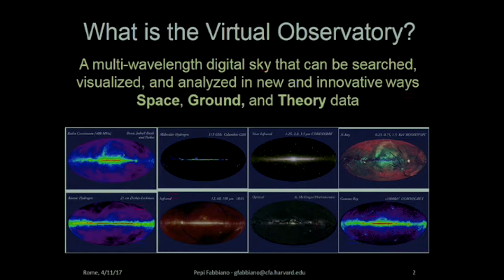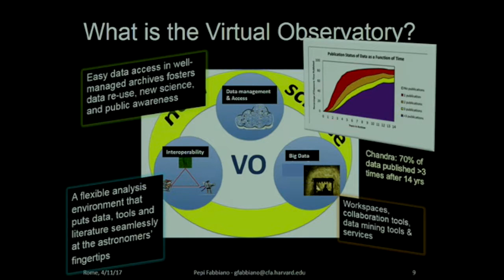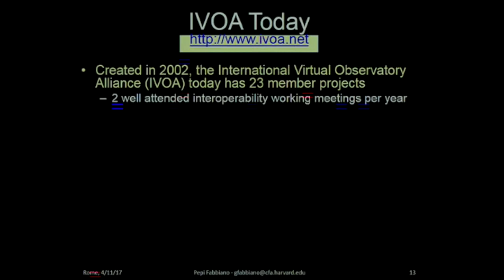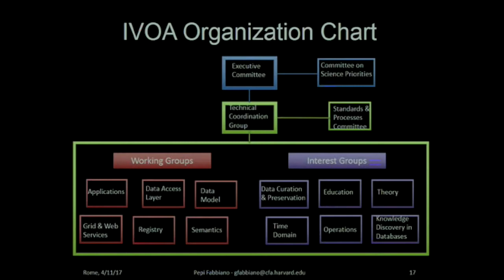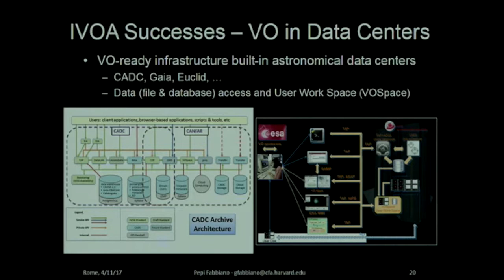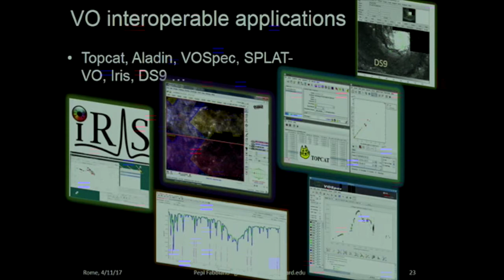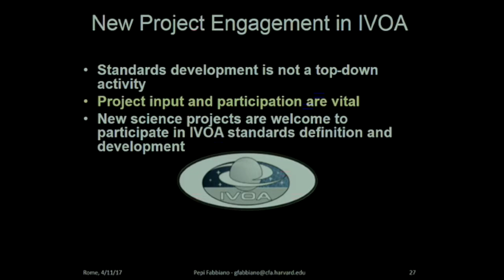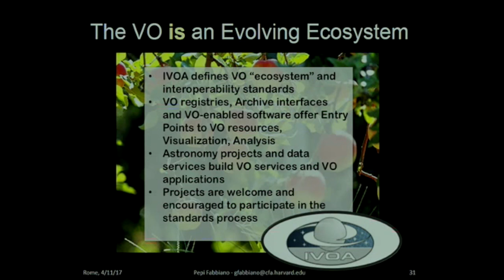Fabbiano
Talk given at the Open Universe Expert meeting Rome, 11-12 April 2017